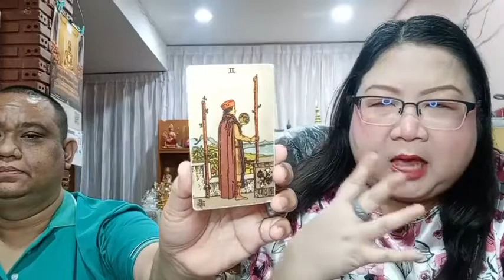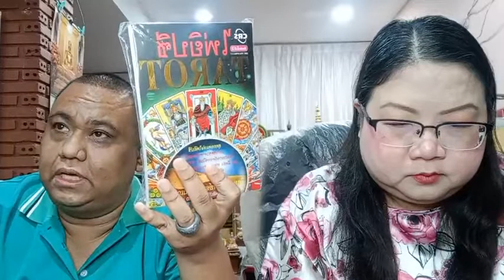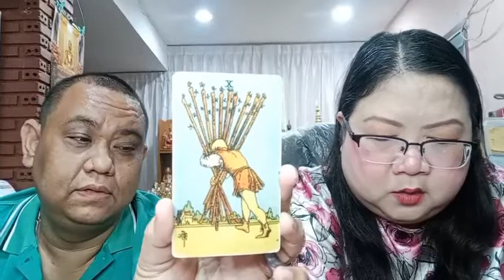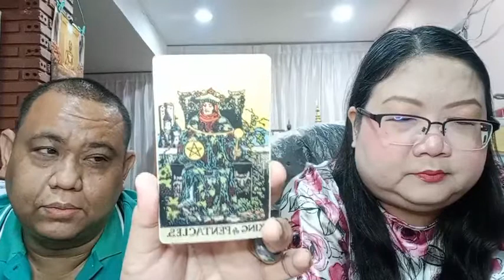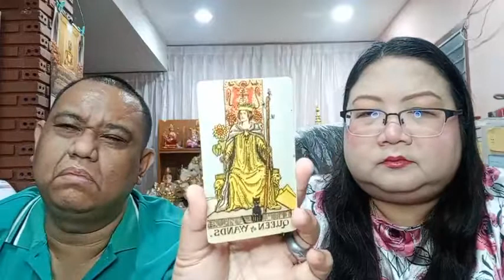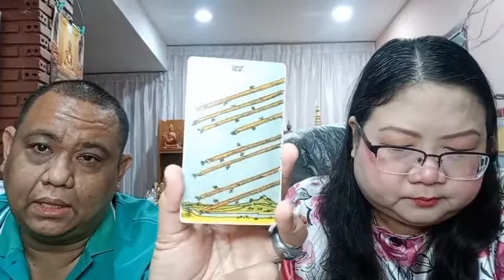อ โอ้ อ ท๊อป ดูดวงคนละ 1 คำถาม EP755